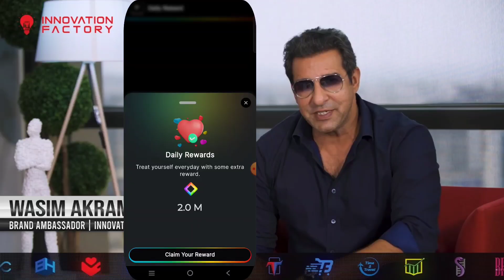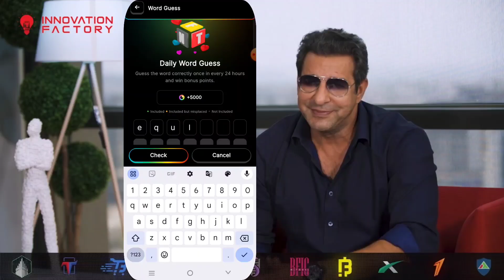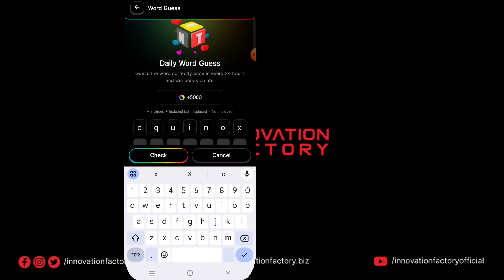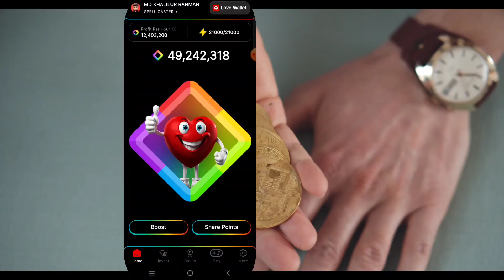D APP TODAY COMBO REWARDS & DALY SPIN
BLove DApp is officially LIVE🚀

Are you ready to dominate the tap-to-earn world❓
Blove DApp is here to turn your screen time into green time!🤑

Start Tapping & Earning! 👆

💥👉 REFFERAL CODE 👉 evettmghxh

📱 X (Twitter)

📱 Discord Community

📱 Medium

🪙 CoinMarketCap